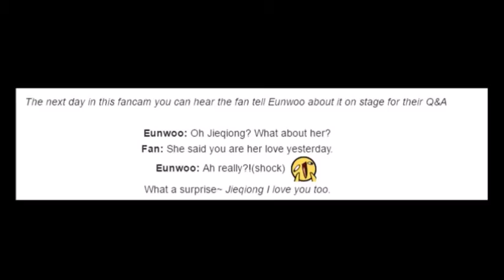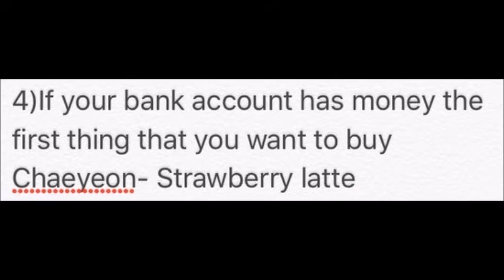Pinkwoo (Pinky x Eunwoo) - We're Both In Love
My first Pinkwoo video 😁 I love them as much as I love moonsun 🙆

1st song : In The Same Place - Produce 101
2nd song : We Were Both In Love - MBLAQ